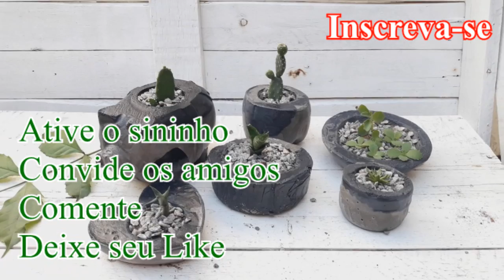Vasinhos Decorativos Fáceis de Fazer (Easy to Make Decorative Containers)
Olá pessoal!
Nesse vídeo amos fazer vasinhos decorativos para seu jardim.
Quando sobra massa não podemos desperdiçar, e esses vasinhos vieram bem a calhar.
Receita da massa: 500 g de cimento, 500 de areia peneirada.